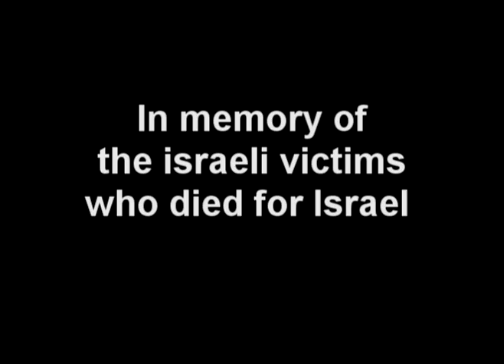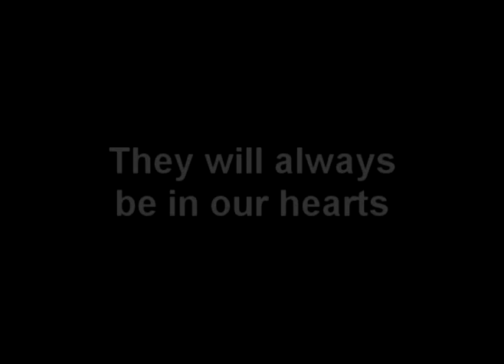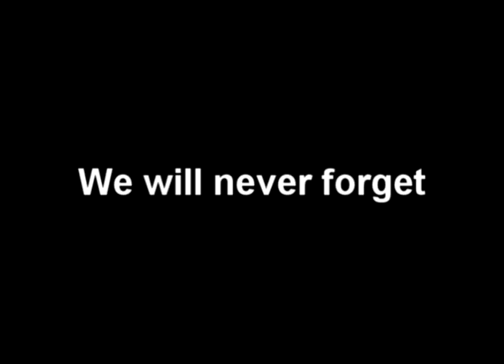Israeli Victims of Terror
In memory of the Israelis who died in the  terror attacks against Israel. We will never forget.